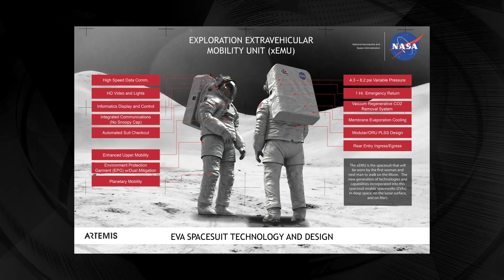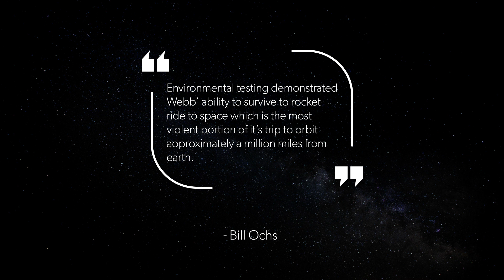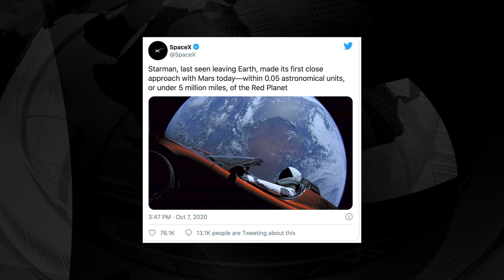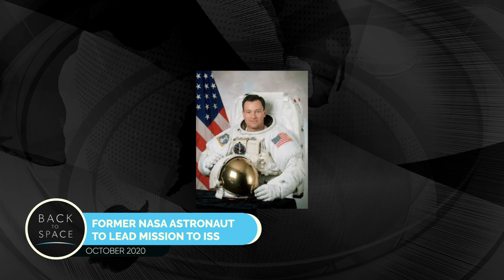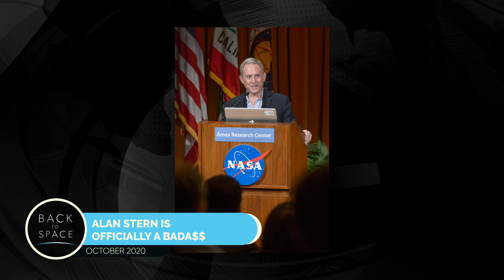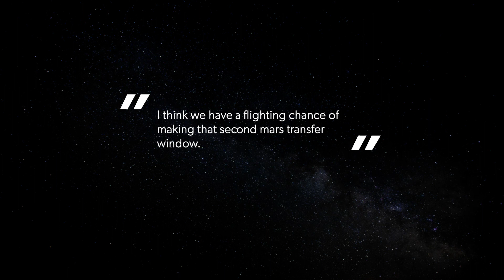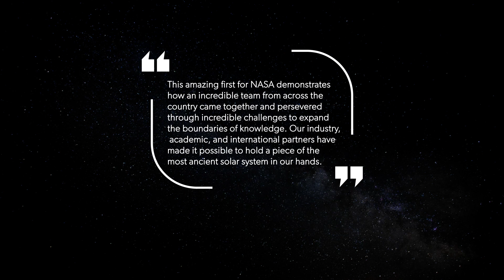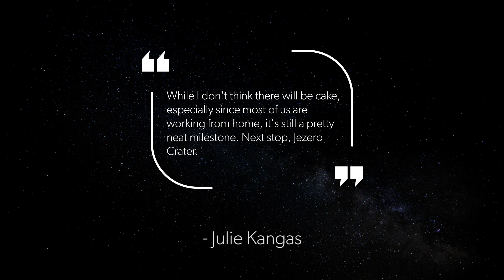Space News Recap - October 2020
Everything but politics - October’s space news rewind.